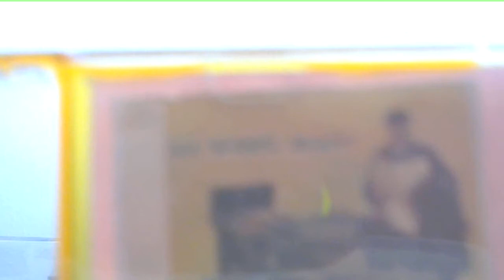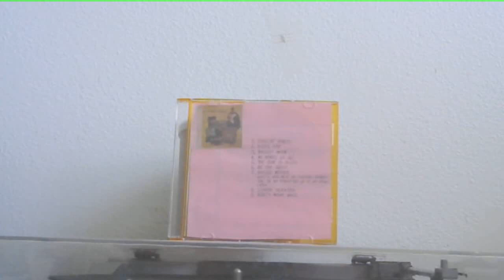CD Cut: Quincy Jones: Dancin' Pants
A real rompin', stompin', swingin' vehicle from Q, with enough sax to last you for days. Lead track from the CD "Go West, Man!". Owned and administered by Universal Music Group.